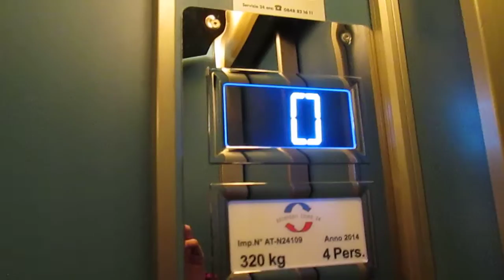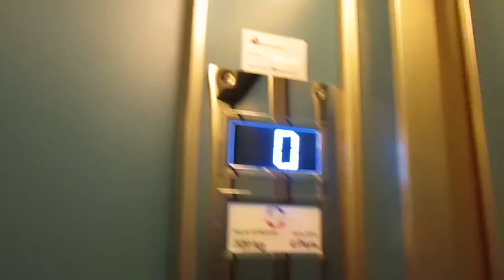Lift Manu-lift SA @ building "Gehri", Via Chiosso 15, Porza Switzerland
Ecco di seguito le caratteristiche tecniche/Following technical informations:
-Marca/Brand: Manu-Lift SA
-Mod: Ascensori Ticino SA (hanno solo cambiato le pulsantiere e forse il quadro di manovra o forse solo aggiunto l'inverter al quadro esistente, il resto è originale/they have only replaced the fixtures and maybe the controller or maybe they have added only the inverter at the existing controller, the rest is original)
-Azionamento/Type: Elettrico, a funi/Traction
-Capacità/Capacity: 320 KG / 4 Pers.
-Piani serviti/Floors served: 5(0,1,2,3,4)
-Estetica dei tasti e del display dopo la mod/Fixtures after mod: DMG